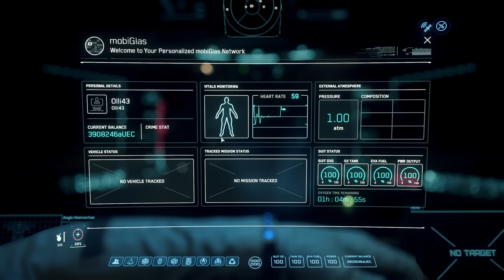Playing Star Citizen with ai crewmates..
Have you ever wanted a fully crewed ship in Star Citizens but can't gather other players to help you? Well, through the power of ai, and a bit of mission manipulation, you can have yourself a MASSIVE hammerhead fully crewed in no time!

00:00 - Intro
01:47 - First Bounty
04:02 - Second Bounty
07:43 - Third Bounty
12:45 - Refuel & Repair Test

Video Edited by - Jack (Atherox)

Star Citizen is an in-development multiplayer space trading and combat simulation game. The game is being developed and published by Cloud Imperium Games for Microsoft Windows. An extended retry of unrealized plans for Freelancer, Star Citizen is being led by director Chris Roberts.  star citizen update 3.19 Star Citizen 3.19 PTU gameplay